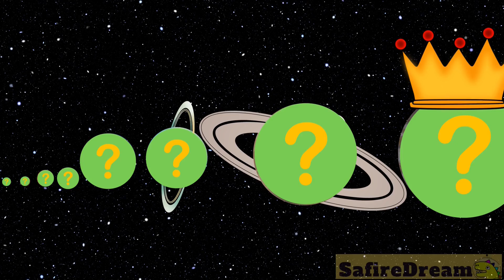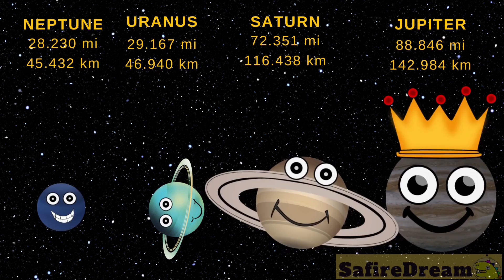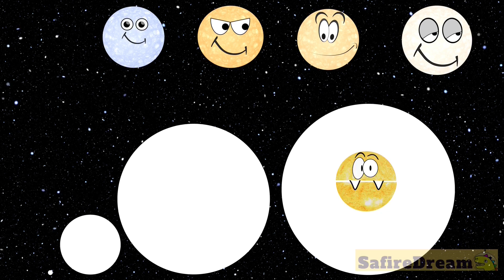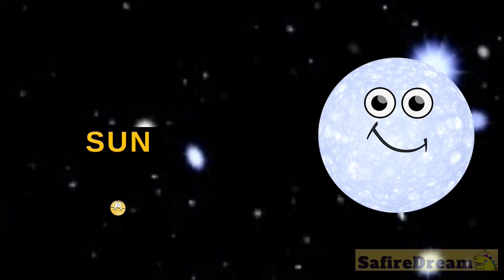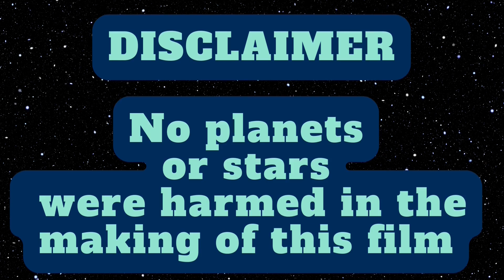LEARN PLANETS OF OUR SOLAR SYSTEM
🌏 *GET YOUR COOL FREE PRINTABLE ACTIVITY SHEETS* 🌎

team SafireDream